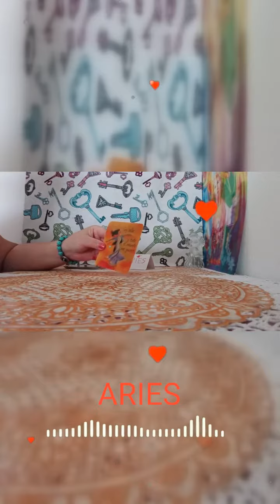ARIES TU! TIENES LA LLAVE DE TUS PENSAMIENTOS🗝️TU! PUEDES CAMBIARLOS👤